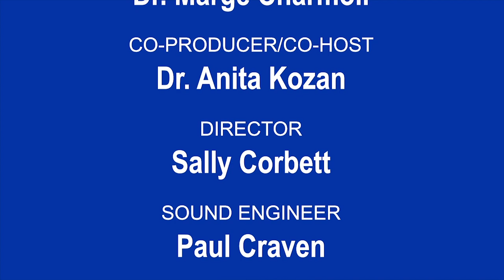BiCities #287 Sasha Sentinel and Minda Mae: Disaburly Duo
Sasha Sentinel and Minda Mae of the Disaburly Duo discuss their experiences as disabled and LGBTQ+ burlesque performers in the Twin Cities and their personal journeys that led them to the medium.